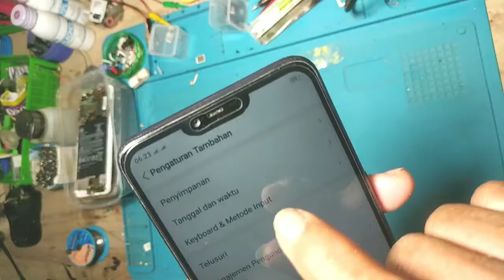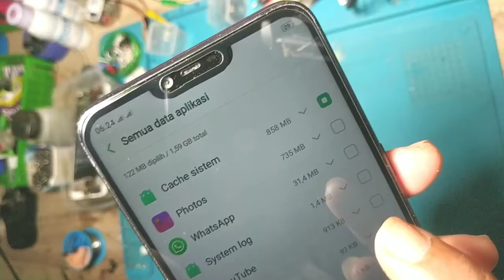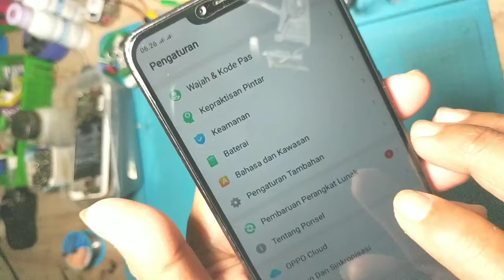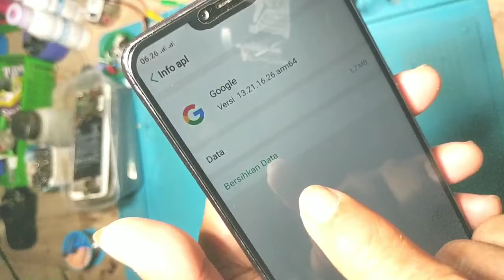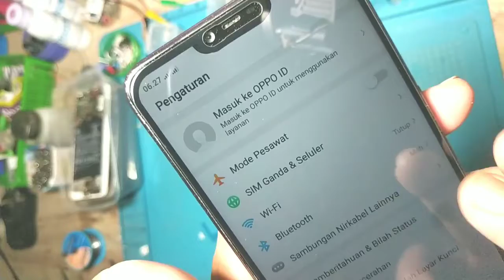Cara Mengatasi Memori Oppo Penuh | Kamu Bisa Lakukan Sendiri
cara mengatasi memori oppo a3 penuh.
cara mengatasi memori oppo a16 penuh.
cara mengatasi memori oppo a15 penuh
cara mengatasi memori oppo a5s penuh
Cara Menambahkan Memori Internal HP Oppo. cara Mengatasi Memori Oppo Penuh.
cara mengatasi memori HP hampir penuh